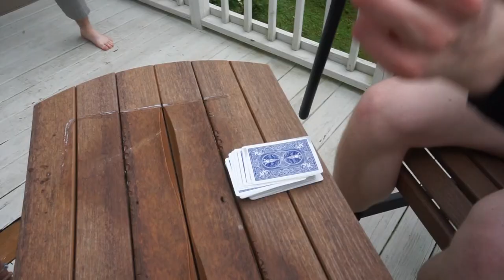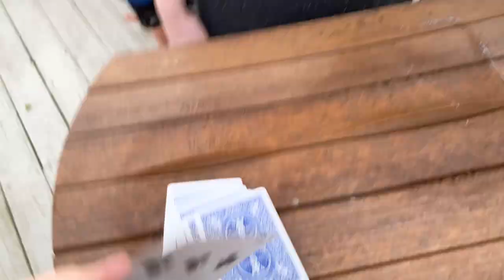the Grandmaster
a man wakes up in a mysterious in-between land controlled by an evil tyrant...will he escape?